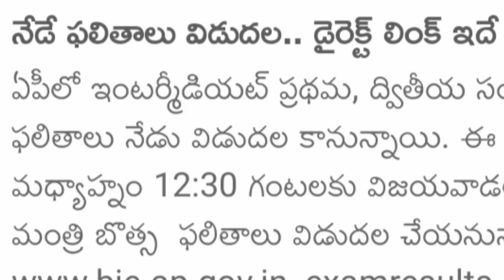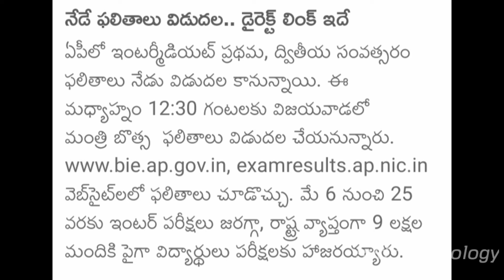Inter Results 1st and 2nd year ||Intermediate results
Intermediate Results - 2022, Andhra Pradesh